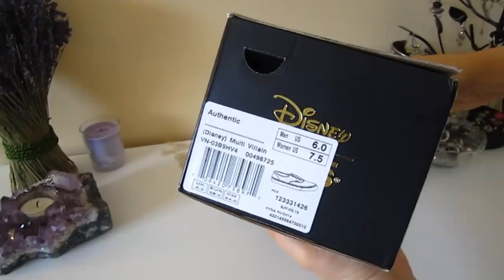#467: Vans Disney Villains Shoes Unboxing! - LambCam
So many of you on Instagram said you wanted to see an unboxing of Mom's new Vans Disney Villains shoes! So here you go!

LambCam is a children's entertainment company. Since May of 2010, Lambie has entertained children & adults all over the world with her outrageous adventures! With over 6.2 million views & over 13,100+ subscribers that's quite an accomplishment!